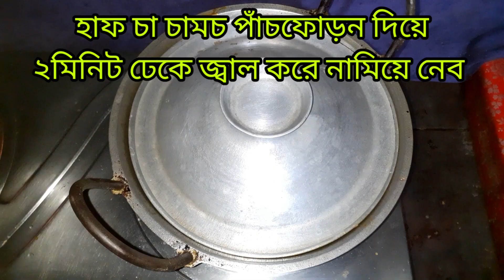মৃগেল মিরকা মাছের কারি রেসিপি Mrigel Mirka Macher Curry Recipe